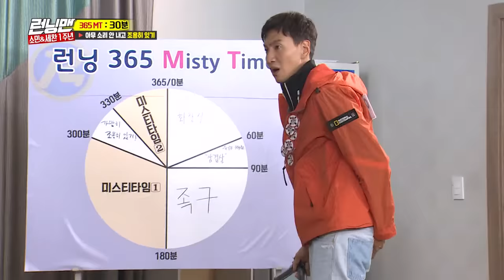[RUNNINGMAN THE LEGEND] Staying quiet! (ENGSUB)